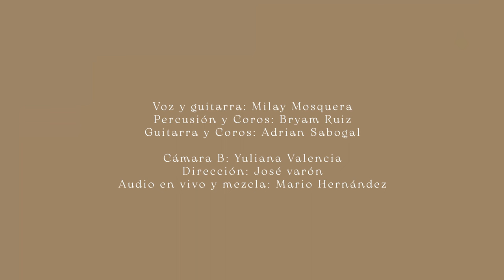Como te extraño - Live (Parte 1)